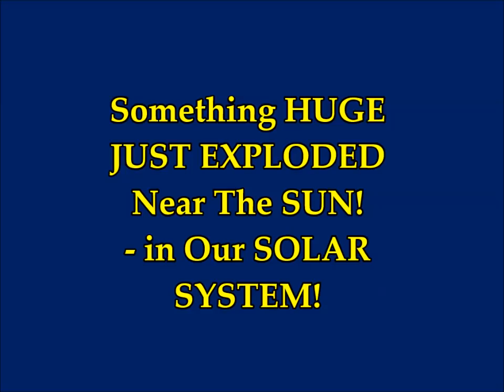Something HUGE Just EXPLODED Near The SUN! in Our Solar System!